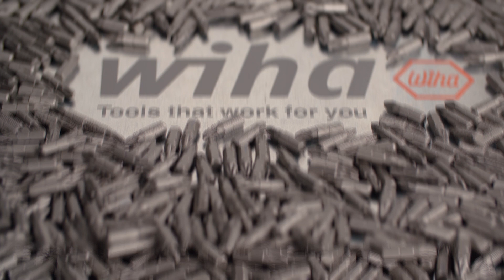Wiha Electrician's Spirit Level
Electrician's Spirit Level with end-to-end casing, allows electricians to mark out lines without needing to stop. The ingeniously positioned linear scales ensure users can measure in comfort, even when viewing from above. Both level bubbles can be seen easily, even from an acute angle. Sliding marking points for boxes allow the spirit level to be adjusted to the marking distances required by local regulations.